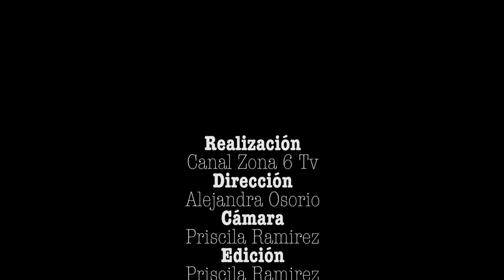La Cápsula - Enfermedades de la Tiroides